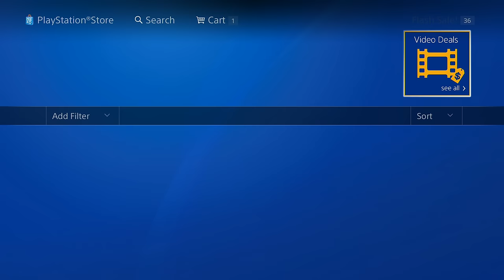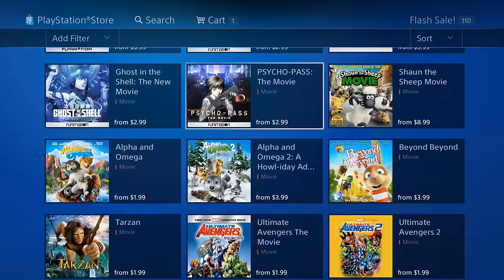PS4 FLASH SALE UP TO 80% OFF Animation Deals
PS4 FLASH SALE September 2016 UP TO 80% OFF Animation Deals

Family Friendly